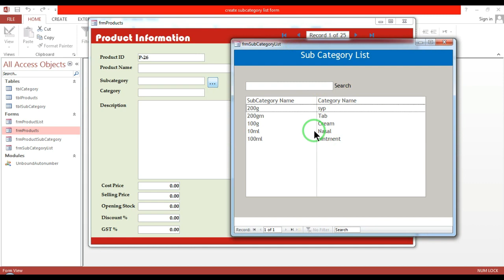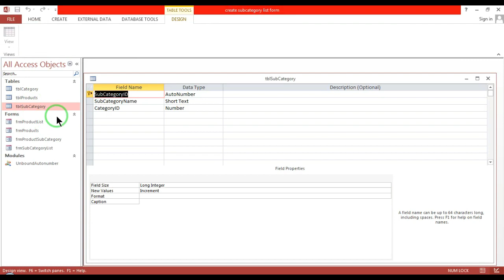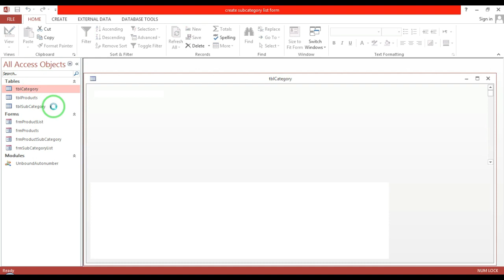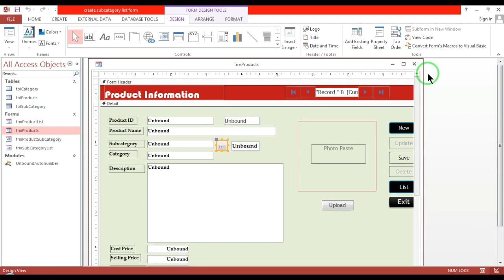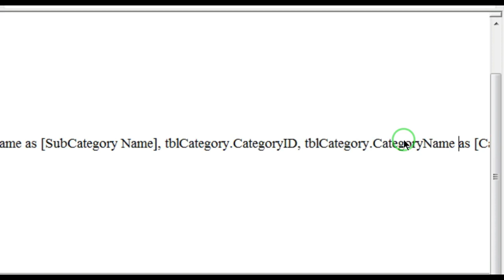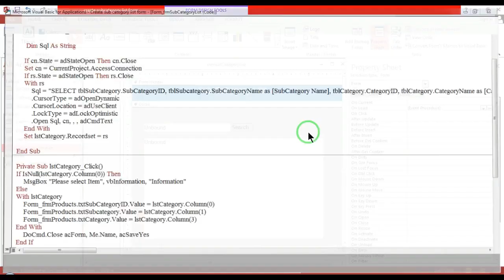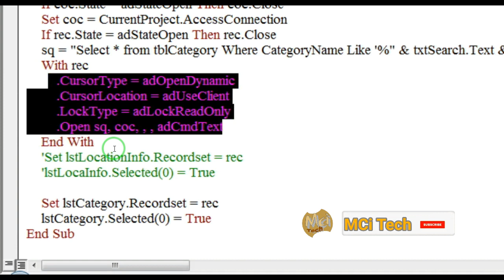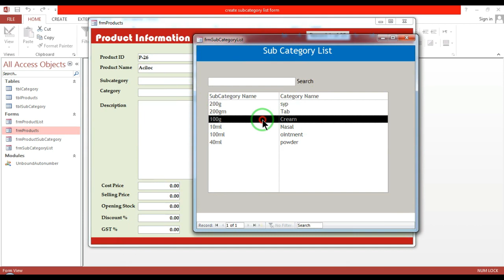create products sub category list form in access